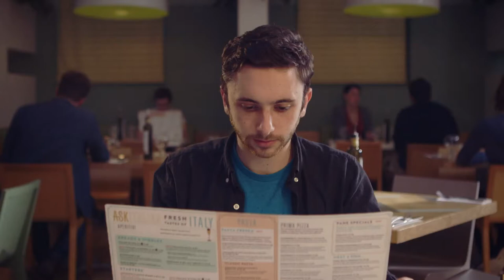RespectThePasta - ASK Italian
Pasta is special. It really, really is.
Yet here in Britain we've begun to take pasta for granted
Too often overcooked and undervalued
We want it to stop. We say no more.
We say Pasta needs love and attention
Observe the ingredients.  Honour the bite.  Respect the pasta.
- ASK Italian